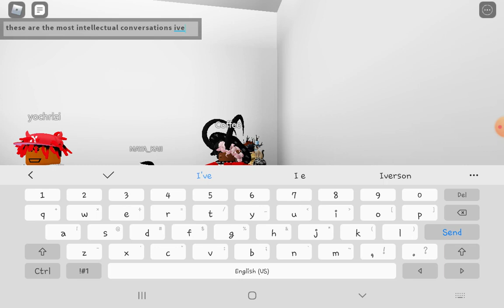Roblox White Room (Ft. Kale)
Welcome to a random video of me playing Roblox White Room (Ft. Kale)